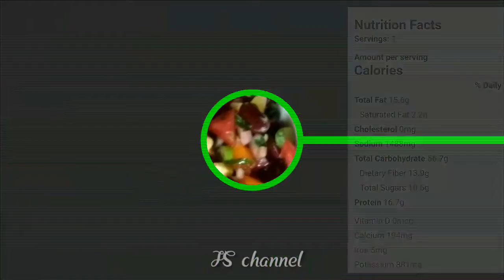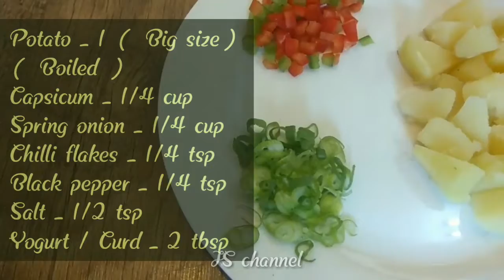5 Healthy Vegetable salads ( Part - 2 )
Today I Present to you 5 Healthy, Easy and delicious salads. These salads are great for breakfast or dinner, It's simple and fast to make
but very delicious.